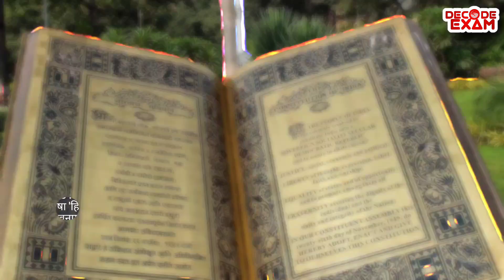RO/ARO UPGK (उत्तर प्रदेश सामान्य ज्ञान) उ.प्र. के प्रमुख भाषा संस्थान (Linguistic institutes in UP)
RO/ARO UPGK (उत्तर प्रदेश सामान्य ज्ञान) |

To Join Test Series Whatsapp "RO Test 2023" to 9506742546

UP Current Gk
UP Special GK
UP GK Through MAP
UP GK with Mapping
उत्तर प्रदेश का सामान्य ज्ञान
उत्तर प्रदेश के मंडल
उत्तर प्रदेश के जिले
उत्तर प्रदेश का मानचित्र
उत्तर प्रदेश का प्रशासनिक मानचित्र
उत्तर प्रदेश का प्राकृतिक मानचित्र
उत्तर प्रदेश का नक्शा
उत्तर प्रदेश के आर्थिक संभाग क्षेत्र
उत्तर प्रदेश का इतिहास
उत्तर प्रदेश का भूगोल
उत्तर प्रदेश का भौगौलिक विभाजन
उत्तर प्रदेश का भौगौलिक वर्गीकरण
उत्तर प्रदेश के कृषि जलवायु क्षेत्र
उत्तर प्रदेश का भौतिक विभाजन
उत्तर प्रदेश की जलवायु
उत्तर प्रदेश की जनगणना 2011
उ०प्र० सामान्य ज्ञान
उ०प्र० का सामान्य ज्ञान
उ०प्र० के मंडल
उ०प्र० के जिले
उ०प्र० का मानचित्र
उ०प्र० का प्रशासनिक मानचित्र
उ०प्र० का प्राकृतिक मानचित्र
उ०प्र० का नक्शा
उ०प्र० विशेष सामान्य ज्ञान
उ०प्र० स्पेशल GK
उ०प्र० के आर्थिक संभाग क्षेत्र
उ०प्र० का इतिहास
उ०प्र० का भूगोल
उ०प्र० का भौगौलिक विभाजन
उ०प्र० का भौगौलिक वर्गीकरण
उ०प्र० के कृषि जलवायु क्षेत्र
उ०प्र० का भौतिक विभाजन
उ०प्र० की जलवायु
उ०प्र० की जनगणना 2011
उ0प्र0 सामान्य ज्ञान
उ0प्र0 का सामान्य ज्ञान
उ0प्र0 के मंडल
उ0प्र0 के जिले
उ0प्र0 का मानचित्र
उ0प्र0 का प्रशासनिक मानचित्र
उ0प्र0 का प्राकृतिक मानचित्र
उ0प्र0 का नक्शा
उ0प्र0 विशेष सामान्य ज्ञान
उ0प्र0 स्पेशल GK
उ0प्र0 के आर्थिक संभाग क्षेत्र
उ0प्र0 का इतिहास
उ0प्र0 का भूगोल
उ0प्र0 का भौगौलिक विभाजन
उ0प्र0 का भौगौलिक वर्गीकरण
उ0प्र0 के कृषि जलवायु क्षेत्र
उ0प्र0 का भौतिक विभाजन
उ0प्र0 की जलवायु
उ0प्र0 की जनगणना 2011

उत्तर प्रदेश जनरल नॉलेज, उत्तर प्रदेश सामान्य ज्ञान, UP Special GK, Uttar Pradesh General Knowledge (GK), uttar pradesh gk, uttar pradesh gk special general knowledge, UP Special GK, उत्तर प्रदेश विशेष सामान्य ज्ञान, उ०प्र० का सम्पूर्ण सामान्य ज्ञान, Lower PCS GK, UPSSSCLowerPCS, UPGK, UP_Special_GK, lower PCS uttar Pradesh GK,

Lower Subordinate UP GK, उ०प्र० विशेष सामान्य ज्ञान, UP Current GK, UP Special GK for Lower PCS, उत्तर प्रदेश का सम्पूर्ण सामान्य ज्ञान, Complete Uttar Pradesh Special GK for UPSSSC, Uttar Pradesh GK in Hindi,

उत्तर प्रदेश जनरल नॉलेज, उत्तर प्रदेश सामान्य ज्ञान,